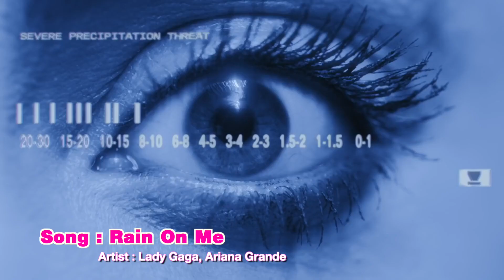เปิดรายชื่อผู้เข้าชิงรางวัล 2020 MTV Europe Music Awards | Ur Music Gossip Highlight